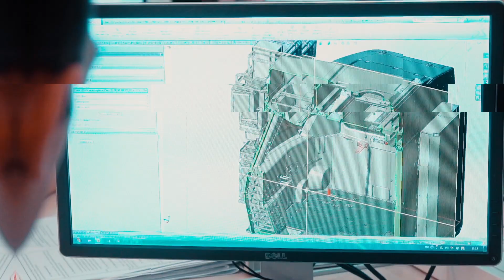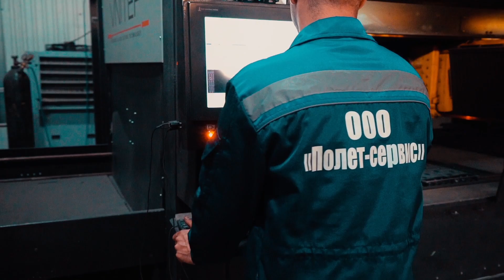Промо-ролик для Научно-производственного предприятия "Полёт"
Изделия из композитов, инновационные решения и технологии!